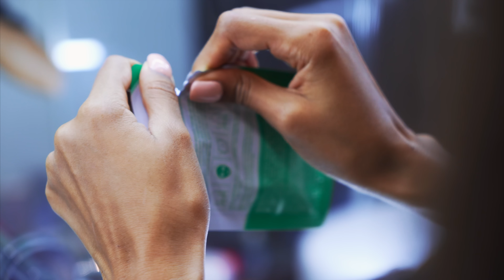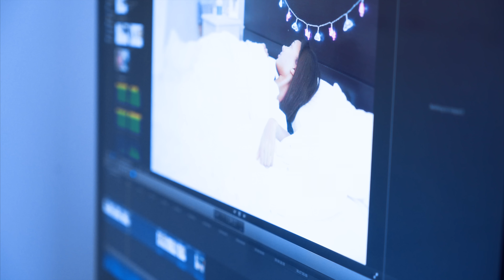ОБЫЧНЫЙ ДЕНЬ ВИДЕОБЛОГЕРА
XO

Привет! ♡ Меня зовут Мари Сенн. Я живу в Москве. Обожаю придумывать и снимать смешные скетчи. На моём канале вы можете увидеть такие скетчи, как «10 СИТУАЦИЙ как я встретила своего БЫВШЕГО», «Почему девушки опаздывают на свидания?», и многие другие видео. Обязательно их посмотри.